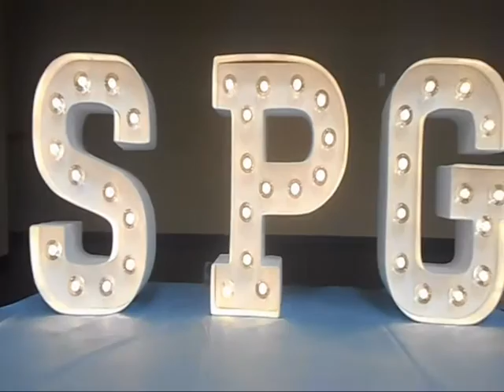Sigma Phi Gamma Nu Omicron Fashion Show 2016 - vlog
New VALA video. I vlogged the annual fashion show my grandma's sorority runs for charity. Please give the video a thumbs up to let me know if you enjoyed it or comment.